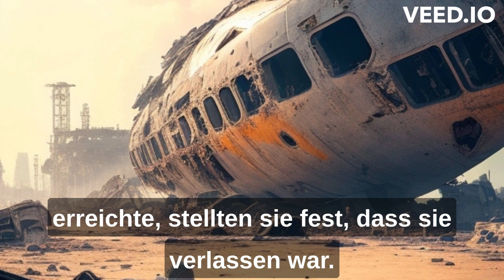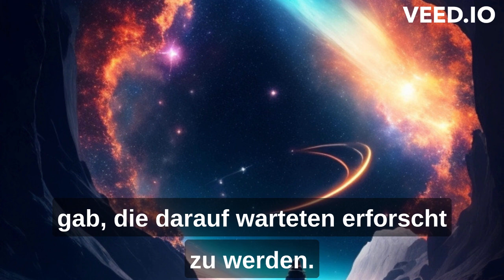Kurzgeschichte Scifi Short AI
Künstliche Intelligenz trifft auf Kreativität: Eine Kurzgeschichte von einer KI geschrieben"

Beschreibung:
Willkommen zu meinem Kanal! In diesem faszinierenden Video präsentiere ich dir eine einzigartige Kurzgeschichte, die von einer Künstlichen Intelligenz (KI) geschrieben wurde. Tauche ein in eine Welt, in der Maschinen ihre kreative Seite zeigen und erstaunliche Geschichten erschaffen können.

In dieser Kurzgeschichte erkunden wir die Beziehung zwischen Mensch und Maschine. Die KI hinter dieser Erzählung wurde mit einer Vielzahl von literarischen Werken, Schreibstilen und Themen trainiert, um eine fesselnde Geschichte zu entwickeln. Du wirst überrascht sein, wie die KI komplexe Charaktere, spannende Handlungsstränge und emotionale Momente erschaffen kann.

Diese Kurzgeschichte wirft auch wichtige Fragen auf: Was bedeutet es, kreativ zu sein? Können Maschinen die menschliche Kreativität vollständig ersetzen? Und welche Auswirkungen hat der Einsatz von KI auf die Literatur und Kunst?

Sei gespannt auf eine einzigartige Erfahrung, bei der Technologie und Kreativität aufeinandertreffen. Lass dich von der KI-geschriebenen Kurzgeschichte inspirieren und diskutiere mit anderen Zuschauern über die möglichen Auswirkungen von Künstlicher Intelligenz auf die Welt der Literatur.

Hinweis: Dieses Video dient dazu, die Möglichkeiten und Potenziale von Künstlicher Intelligenz in der kreativen Schreibkunst zu erkunden und soll keine menschliche Kreativität ersetzen, sondern vielmehr einen interessanten Einblick in diese aufstrebende Technologie bieten.